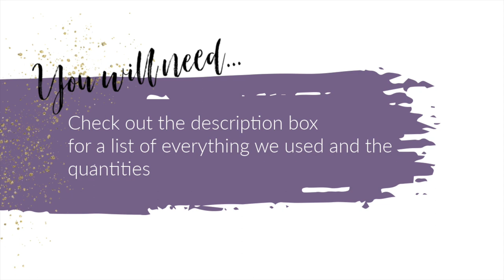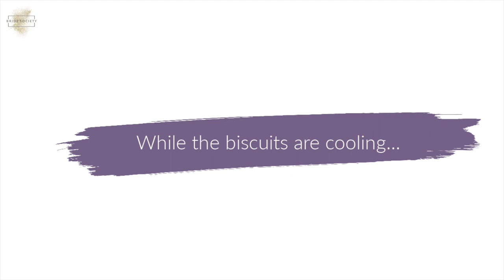Make Embossed Sugar Cookies with Us | Perfect Edible Wedding, Hen Party, Baby Shower... Favours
An easy way to add a personalised touch to wedding/hen party/baby shower/birthday/any event favours!

Stamp your message into fondant and attach to homemade sugar cookies, finish them by packaging in cellophane bags, tied with ribbon, et voila! Treats your guests will love.

To make the sugar cookies you will need:
250g butter
180g caster sugar
1.5tsp vanilla (or flavouring of your choice)
1 egg
400g self raising flour
0.25tsp salt

- Roll out icing/fondant icing

The cutter we used was approx 6.5cm in diameter. This will give you around 25 biscuits.

Got any questions or video requests?  Leave them in the comments below and we'll do our best to help.  Tell us how you got on and tag us in your photos over on Instagram: @bridesociety_uk, we'd love to see what you chose to do with yours!  THANKS!